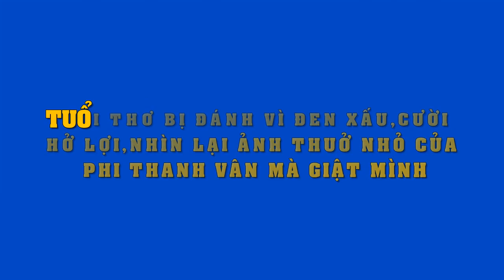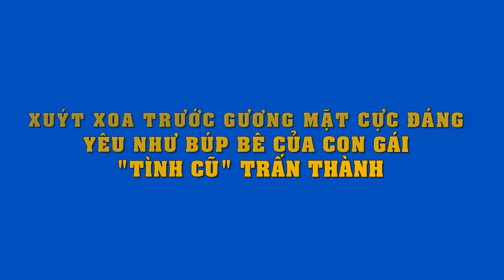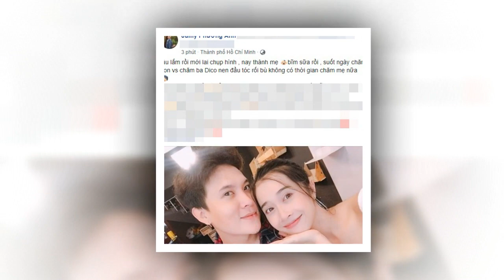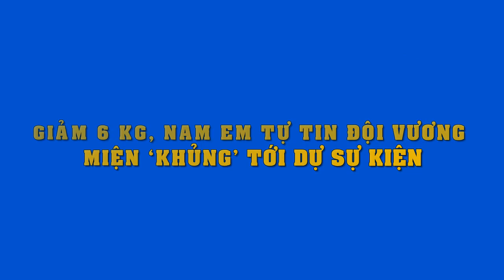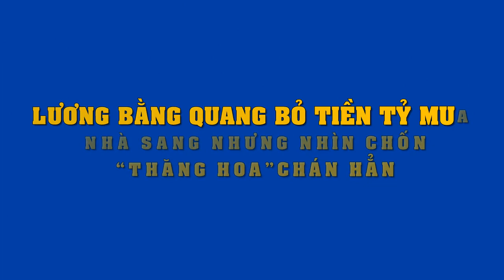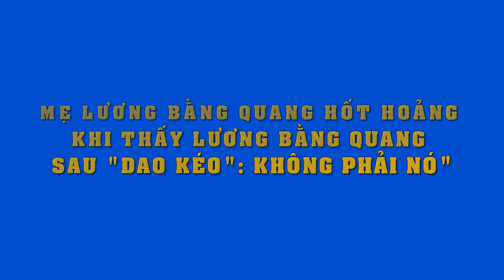Phi Thanh Vân :Qúa khứ đau đớn tủi hổ vì ngoại hình xấu xí,nhìn loạt hình lúc bé mà giật mình